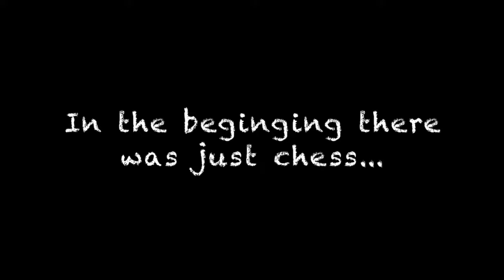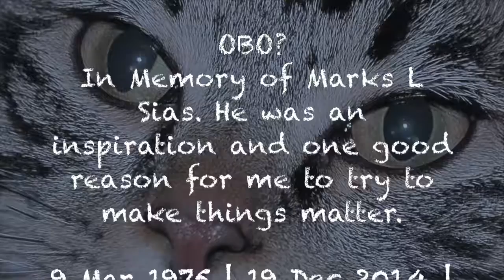The complete History of Standard Portal Chess.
In Memory of: Mark Landon Sias

Printable Rules to Portal chess.